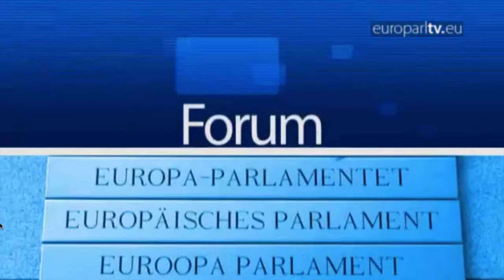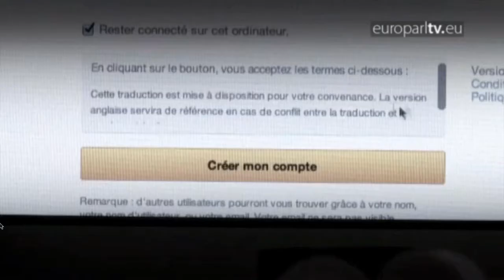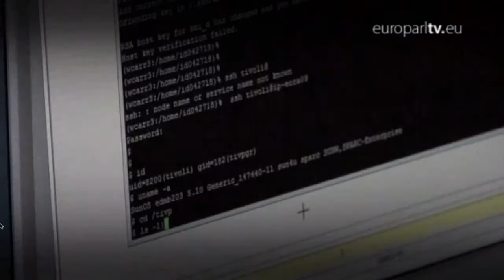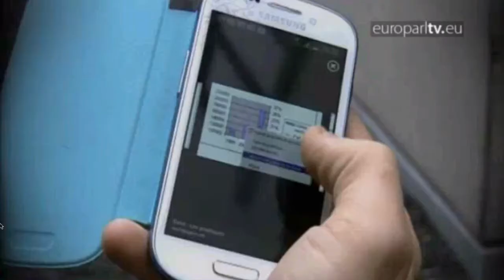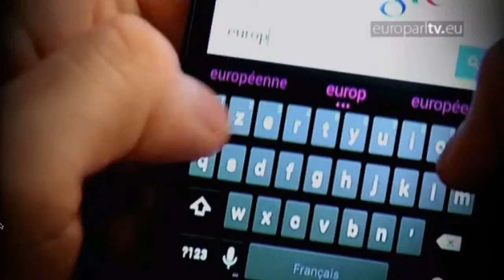EuroparlTV RTBF Emission Forum 16 sept 2010